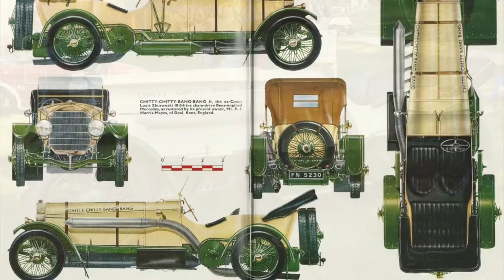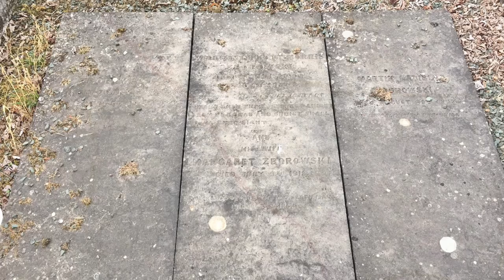Louis Zborowski - The Real Chitty-Bang-Bang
I started making a film about the Romney, Hythe and Dymchurch Railway but kept heading off at a tangent due to the amount of interesting, if somewhat peripheral, information. To keep some form of order, it's now coming in two parts; effectively this is part one although not labelled as such. The second part will be about Captain Howey, Henry Greenly and building the Romney, Hythe and Dymchurch Railway. Zborowski deserved his own film as he was, in modern parlance, a bit of a rockstar!

I decided against using the 'Count' title as he wasn't one and, in my opinion, the real story of Louis Zborowski is far better than any myth.

The film was made in a hotel in Manhattan; quite appropriate, all things considered.

Music. 'Big Sky' by Hans Zimmer.
Maps from the National Library of Scotland.